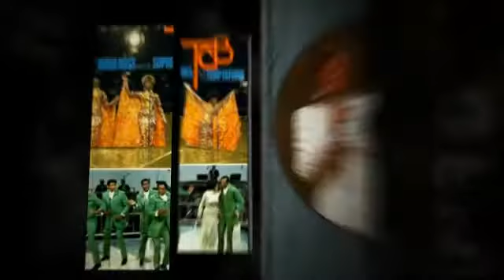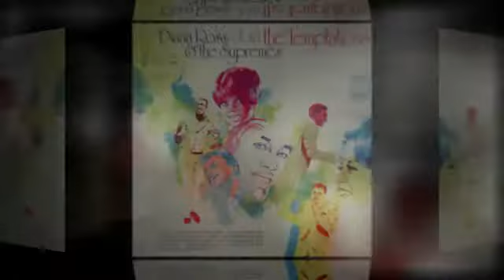DIANA ROSS & THE SUPREMES and THE TEMPTATIONS "TCB"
from the 1968 television soundtrack of TCB